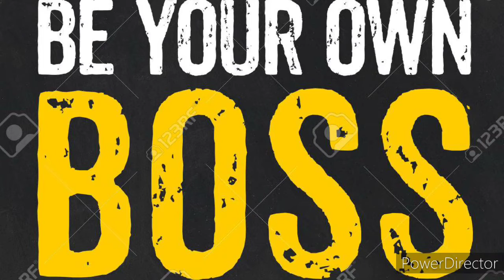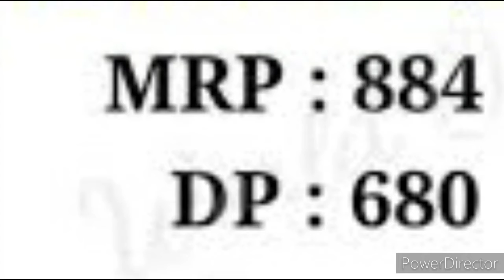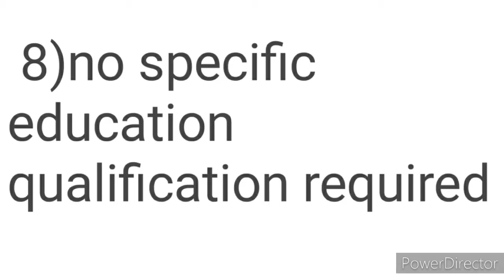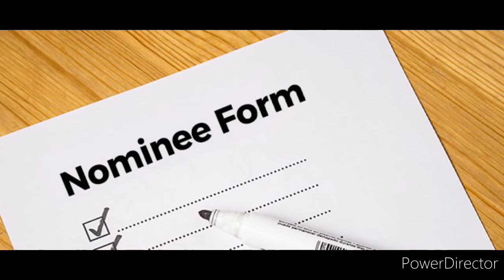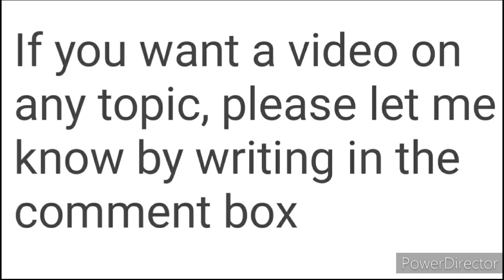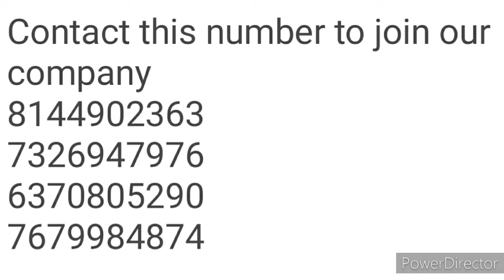The Benefits Of Direct Selling | Contact This Number For Joining Our Company 8144902363||7326947976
Direct selling consists of two main business models: single-level marketing, in which a direct seller makes money by buying products from a parent organization and, selling them directly to customer

BENEFITS OF DIRECT SELLING

Top 10 Benefits of Direct Sales
Increase in income. ...
Flexible schedule. ...
Be your own boss and work from home. ...
Friendships and relationships. ...
Incentives and recognition. ...
Business skills. ...
Personal growth. ...
Mentorship.
 The Benefits Of Direct Selling | Contact This Number For Joining Our Company 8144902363||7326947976bout me: Hi...…. I am Arun Karan welcome to our YouTube channel "AK success Guruji" I have upload success related and knowledgeable informative and educational video.

About this video: this video can help for your growth and success in real life. Every information about this video taken from internet book ok and real life experience. Thank you so much